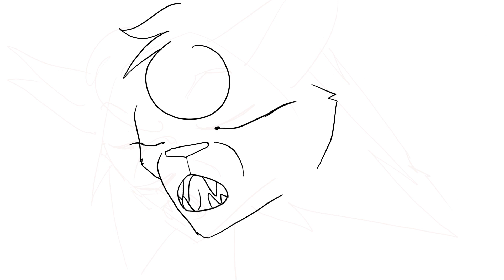♠ POKERFACE ♠ || PART 18! for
Hello everyone! I've finally finished the new part!!!

First of all, I want to thank everyone and everyone for your activity! It really warms my soul! Every time I try to progress and show my new level. I think my skill has risen a little!!!